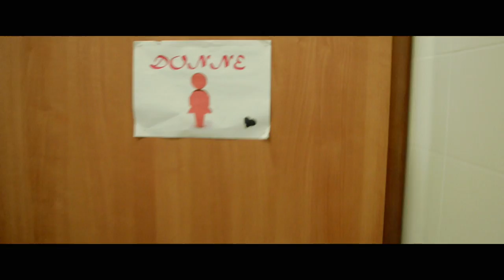Stato Mentale Alterato - Gianna (Rino Gaetano Rock cover)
Dal progetto '' Se l'ITALIA avesse suonato ROCK'' :
Gli S.M.A. alle prese con quattro giudici burloni e molto distratti!
Basterà la loro geniale versione rock di Gianna per convincerli a credere in loro? Scopritelo guardando il video!

Line up:
Alex "Panz1" Afilani - voce/chitarra
Mirko "Preddie Mercury" D'Amora - chitarra/cori
Roberto "Yoko-Omo" Di Magno - Basso/ cori
Luca "Bananalover#93" Donaddio - Batteria